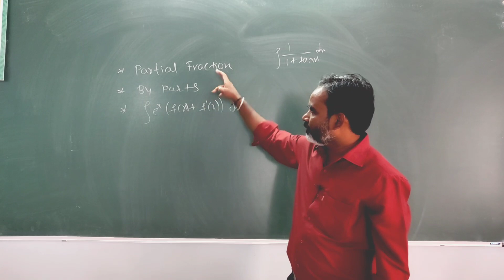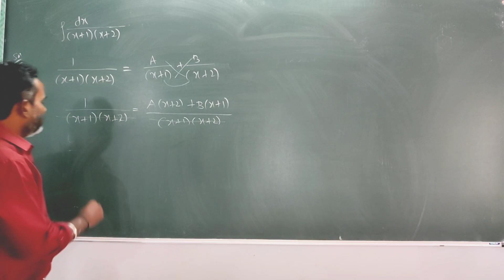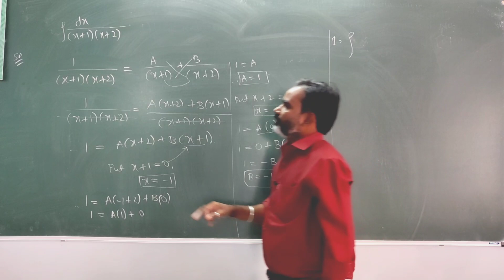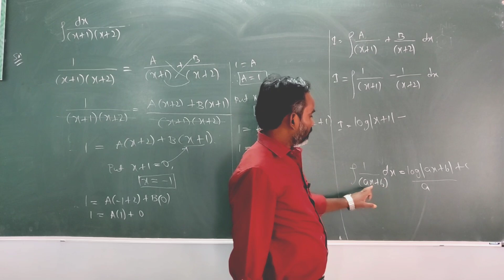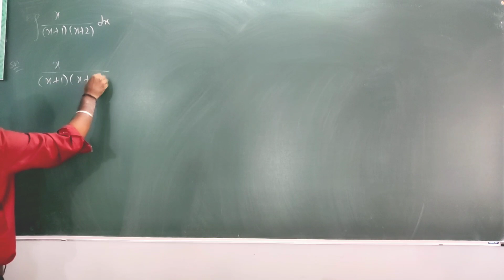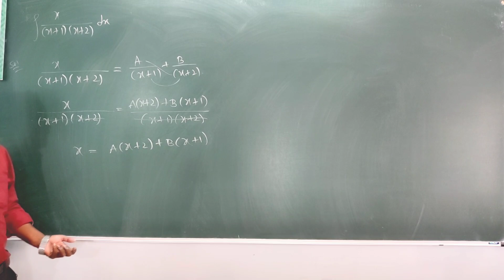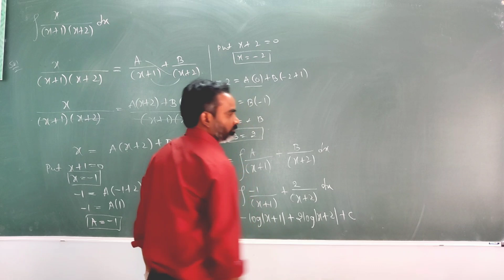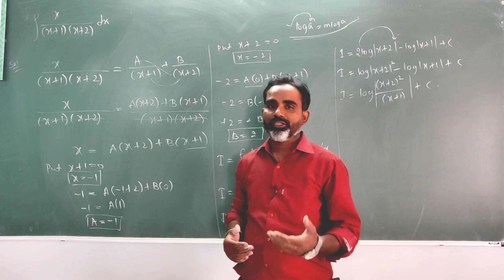Integration Most important 3 Marks problems with solutions in easy way|Get full marks|PUC 2nd 2022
midtermexam2021-22
Karnataka PUC 2nd year most important integration Mathematics questions with solutions.
integration 3 marks for mid term and final examination 2021-22.
Karnataka PUC 2nd year online free classes..